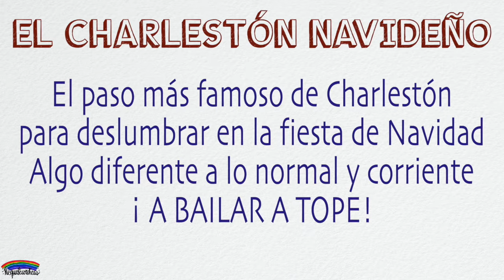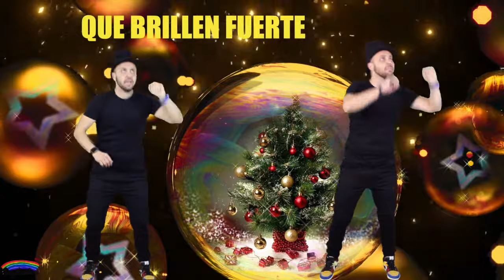EL CHARLESTÓN NAVIDEÑO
Sorprende con algo diferente en Navidad, un charlestón con toques navideños que seguro que no dejará indiferente en cualquier fiesta de navidad... ADEMÁS EL ESTRIBILLO ESTÁ EN INGLÉS, para brillar aún mas!
El éxito y los aplausos... ¡ASEGURADOS!